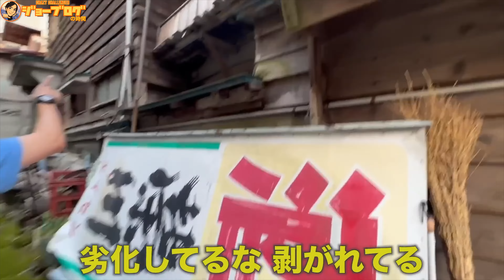福島県 会津若松市 美人看護師 殺○事件のあった東山温泉街 ジョーブログ 切り抜き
廃墟が進む会津若松 東山温泉街
1996年謎の多い事件と言われる美人看護師殺○事件
建物は完全に廃墟化

ジョーブログ切り抜き
人生全力で生き抜く、ジョーブログさんの切り抜き過去動画をアップしています
気になる方はURL元を貼っていますので閲覧してください
おまけ等をショートに載せています
見やすいように内容によっては再生時間が半分以下にカットしてる動画もあります
本人連絡済み許可いただいています

【ジョーに会えるファンコミュニティ入会はこちら↓】